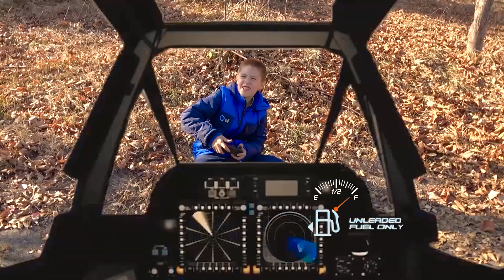Damian and Darius learn road signs | Tractor mud saving with safety traffic rules for kids